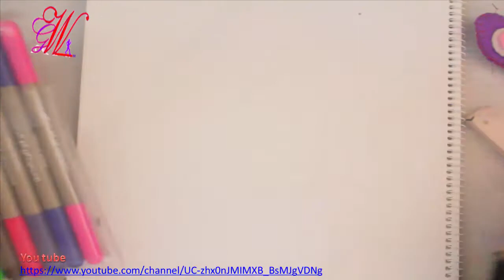طريقة رسم وتلوين فراولة \ How to draw Strawberries - fruits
اعمال يدوية بسيطة وافكار حلوة وجديدة كتيره وفنية وبالورق جميلة مع طريقة عملها يصلح للهدايا
المواليد والعيد و نادرة و نافعة ومربحة وسهلة التنفيذ
رياض اطفال
اعمال ورقية, أعمال ورقية, اعمال ورقية سهلة, اعمال ورقية بسيطة للاطفال, اعمال ورقية للاطفال, اعمال ورقية بسيطة, اعمال ورقية بسيطة للبنات, اعمال يدوية ورقية,